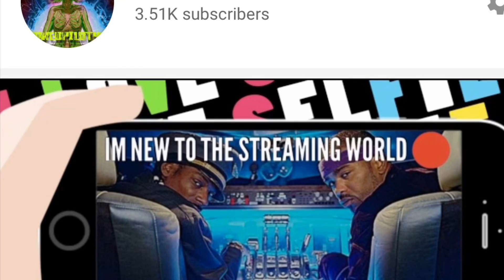A Delivery Gone Wrong! Do All Tacos Go To Heaven? 🌮 *Must Watch [GTA Funny & WTF Moments]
I am an upcoming youtube streamer who LOVES interacting w/ his audience. I have been playing Playstation since the PS1 but i love gaming! Come follow me on this journey & Join the community!

Donator's

Savage 98:$234.89
SHAB:$160
BlueRaySip:$160
Kyle Walker:$78.50
Dan Exp:$66.66
King Ajax:$50
Stoner A.:$50
CallOfShawn:$50
TheCuriousLoon:$37
Calvn M.:$34
Mary Copen:$33.99
Zaners Vlogs:$33
Abby:$25.46
Johnathan P.:$25
XBayleyGamingX:$22.99
Skyler A.:$14.90
Jose Lujan:$13.88
Jamie Ovo:£13
Mr Bogdan:£13
Typo:$11.98
Panther:$9.97
Gustavo:$8.97
Mister Snipes:$8.19
Amanda:$5.97
Sports Empire:$4.99
Jackson D:$4.97
Justin Jones:$4.96
UnProtectable:£4
iDyl_n:$4
BaileyBadEnt:$4
Trending:$3.98
ThatBoi-_- Des:$3.98
Bigg Mo:$3.88
Jose Gandara:$3
JB:$2
DJ:$2
NoLimit:$2
NKMW:$2
BIG_BLAST:$2
PG_Ziggy:$1.99
ZNTV 2450:$1.99
Razorback:$1.99
Ј҉Ѻ҉Ś҉Ē:$1.99
Double Trouble:£1.99
Mr. Twinkie:$1.99
werethegoodies:$1
Denxer:$1
JHawkGaming:$1
Andrew:$.99
TayTakeOff:$.99
DankIReact:$.99
BCRX:$.99
Riskyzz:$.99